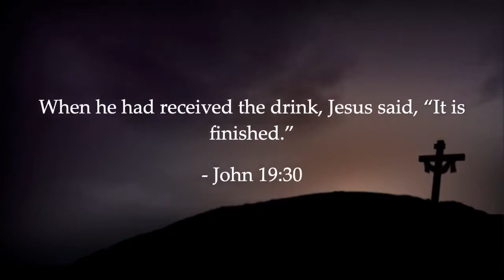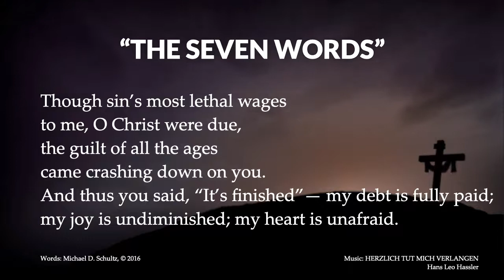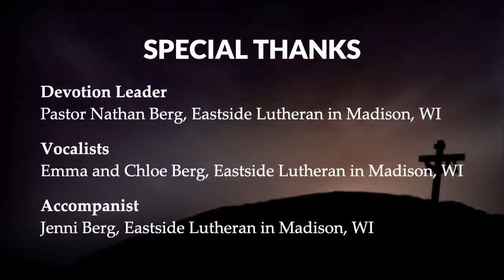6. "It is finished."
Good Friday Video Devotion: Jesus' Sixth Word.
Devotion Text: John 19:30